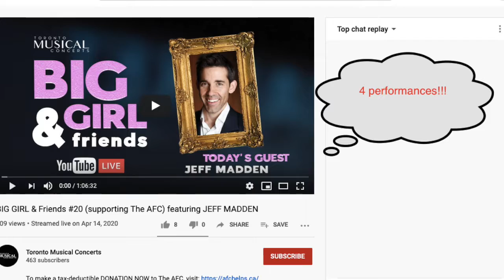Jeff Madden - 4 Live Performances from "Big Girl And Friends" April, 2020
Jeff Madden appeared as the guest in this fun interview show, "Big Girl and Friends" in April, 2020 during the Covid-19 quarantine. This video just shows Jeff's song performances. The full-length interview appears in Jeff's channel, and in the channel of Toronto Musical Concerts. Hosted by Big Girl Christopher Wilson and guest hosted by Canadian Musical Theatre star George Masswohl, Jeff entertains with some of his favourite songs.

Jeff is an award-winning actor/singer from Toronto, ON, Canada. He was chosen to star as Frankie Valli in 'Jersey Boys' in Toronto and in cities across Australia, and later as Kevin T and Others in 'Come From Away'. Jeff has also starred in Toronto's 'Forever Plaid', 'I Love You Because' (2nd Dora nomination) and in several musicals as a member of the prestigious Shaw Festival in Niagara-on-the-Lake, ON. While there, Jeff recorded his first CD, 'Taking the Wheel'.

Jeff's 4 songs are:
Big Girl and Friends - a lighthearted cover of Big Girls Don't Cry by The Four Seasons
Daybreak - from Floyd Collins, by Adam Guettel (2:30)
December '63 (Oh, What A Night) - from Jersey Boys (6:51)
Unchained Melody - my arrangement of the classic Righteous Brothers song (10:01)